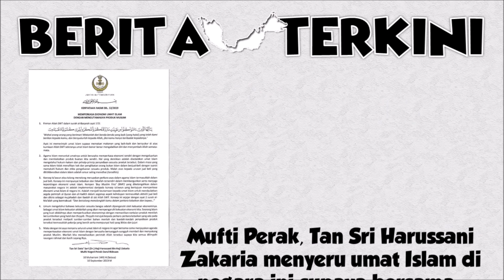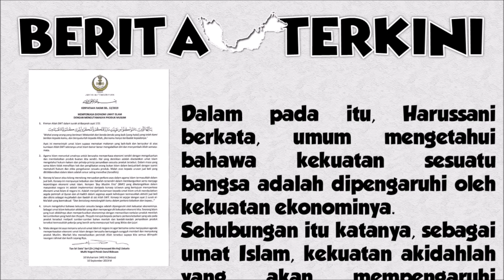Mufti Perak Seru Sokong Produk Muslim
Mufti Perak Sokong Produk Muslim